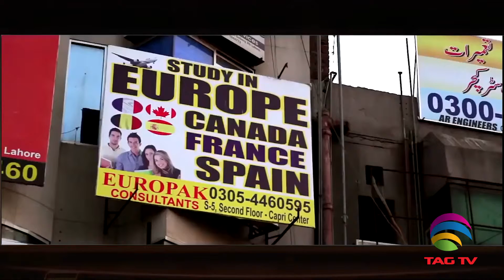TAG CINEMA ID - Stay tuned for our upcoming Movie Showcase